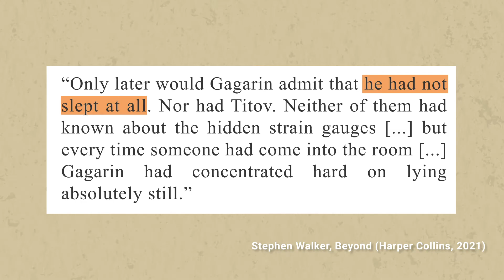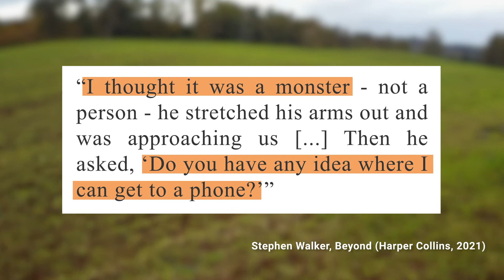History of the First Man in Space | Yuri Gagarin and Vostok 1 | Quick History Lesson | Twinkl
This quick history lesson is all about Yuri Gagarin, Vostok I, and the history of the first man in space. Yuri Gagarin was a Russian cosmonaut who was selected for the first successful manned orbit of the Earth.

The success of the mission was a huge win for the Soviet Union in the Space Race with the USA, and was an important event in the history of space travel. It was also significant in that it pushed the United States to commit to sending the first man to the moon with the Apollo 11 mission (you can learn all about that

If you're an educator who wants to speak with younger children about the history of space travel, Yuri Gagarin and loads more, take a look at the Twinkl